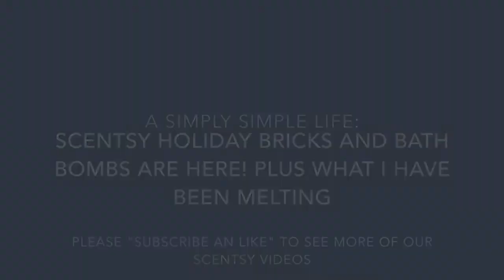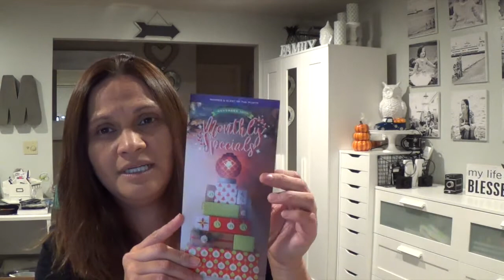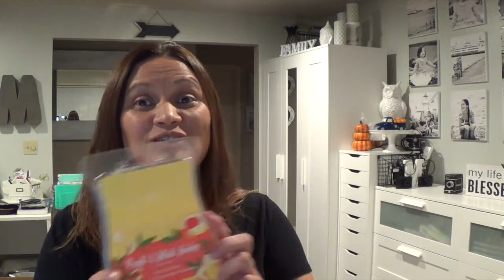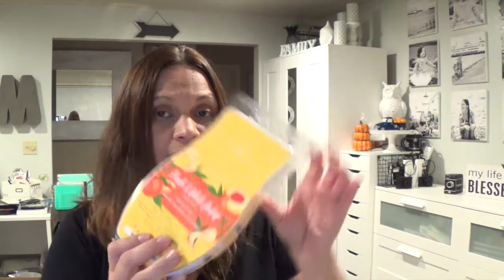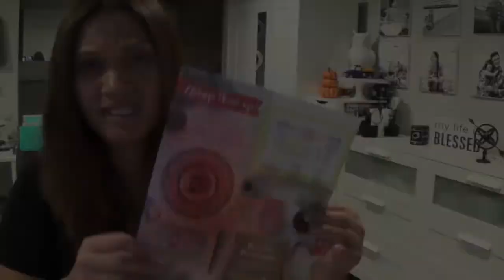Scentsy Holiday Bricks and Bath Bombs are HERE! Plus What I Have Been Melting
*** 1 pound of Wax in our Bricks :-)
The Scentsy Holiday Bricks for 2017 are HERE! These are so popular and are expected to sell out fast! The Bath Bombs are HERE! All these are while supplies lasts -- limited quantities. Grab yours soon! I have been using my Stargaze Diffuser RELIGIOUSLY and LOVE it so much! I used the 3-pack Holiday Oils. Also the Sweet Melon oil is amazing! Bars I have been melting: Atlantic Air, Gingerbread Donut, Sweet Cream & Spice, Hug in a Mug, Dazzling Pomegranate, Frosted Ginger Cookie, Pumpkin Cinnamon Swirl, Iced Pine. Candles I have been burning: Bath and Body works Hot Cocoa & Cream and Campfire Donut. Scentsy Go! I am using Luna pods.